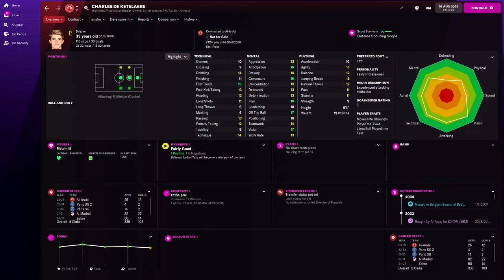Charles De Ketelaere in FM22 Full Player profile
Charles De Ketelaere Football Manager 2022 Progression
Charles De Ketelaere Football Manager 2022 Development
Charles De Ketelaere Football Manager 2022 Wonderkid
Charles De Ketelaere Football Manager 2022 Potential
Charles De Ketelaere Football Manager 2022 Career